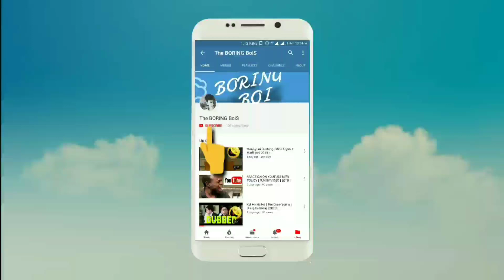MAXINA CALLS ME🔥Part 3🔥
Bored? Sit back relaxed and watch this new video💝

       This time I uploaded the most awaited video of my viewers. I hope Part 3 gets the same love and support as I got in Part 1 and 2. Hope you enjoyed and smiled after watching.